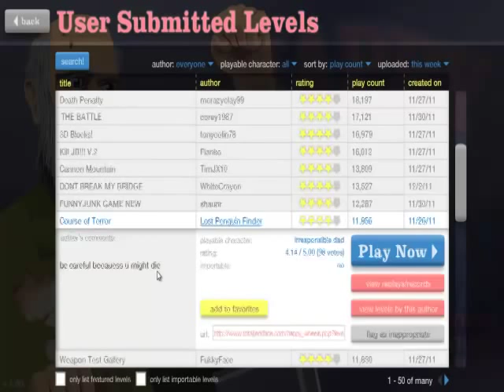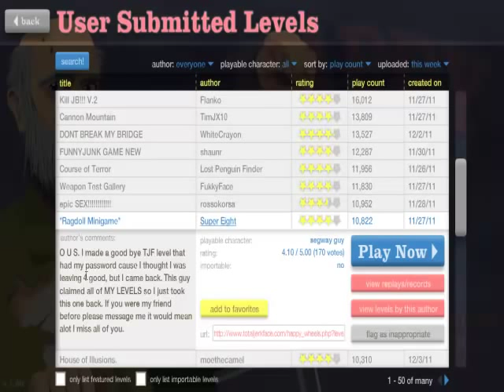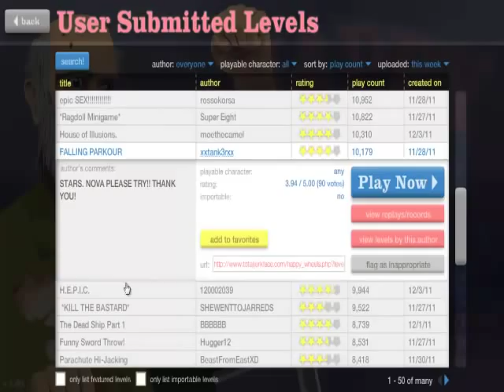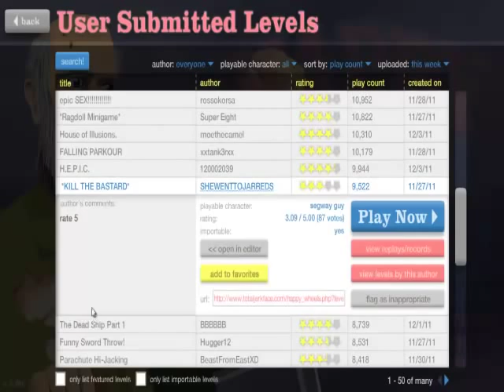Let's Play Happy Wheels w/ Jake Ep 3